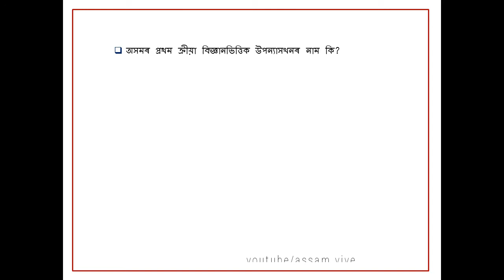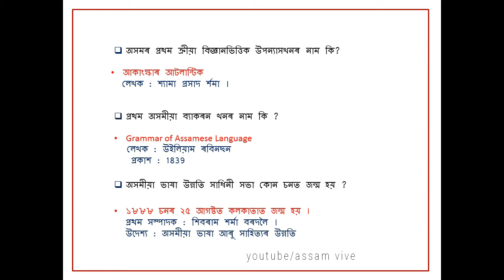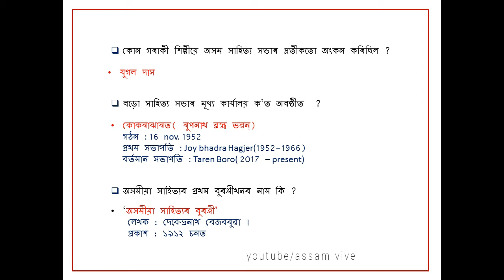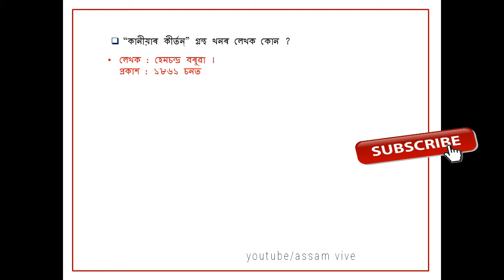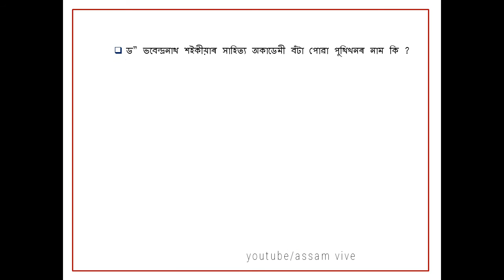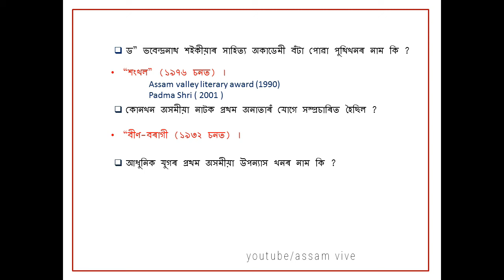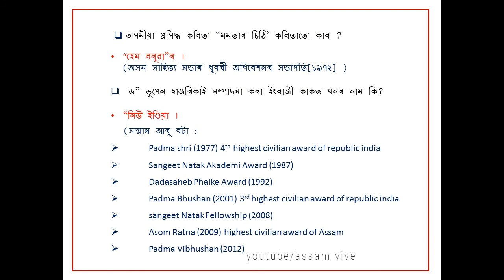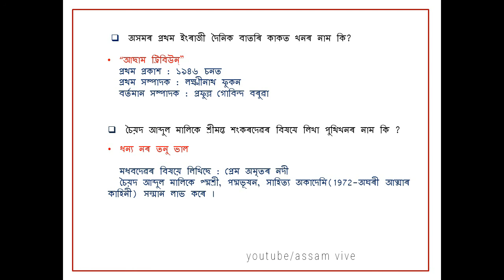General Knowledge | সাধাৰণ জ্ঞান | অসম সাহিত্য । By AssamVIVE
General Knowledge | সাধাৰণ জ্ঞান | অসম সাহিত্য | GK in Assamese by AssamVIVE .